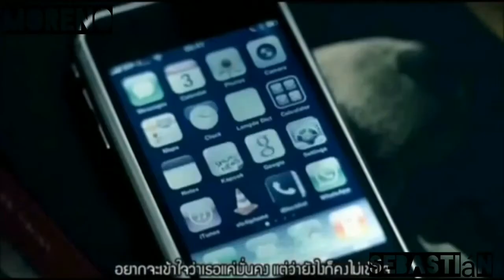Otra en tu lugar komezon musical